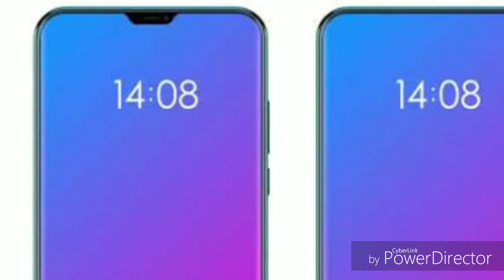Lenovo Z5 | TRUE BEZEL LESS Phone | 4 TB internal memory|Launch Date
Lenovo Z5 | TRUE BEZEL LESS Phone | 4 TB internal memory